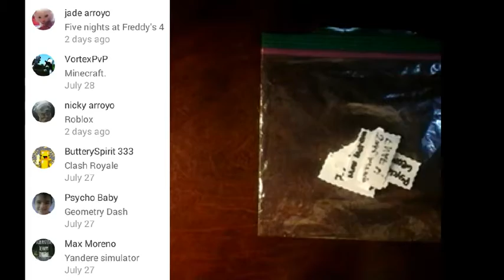50 SUBS SPECIAL| Mystery Game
This is it guys...
NJ-MC4.inpvp.net
Hope you enjoyed and Don't forget the 7!